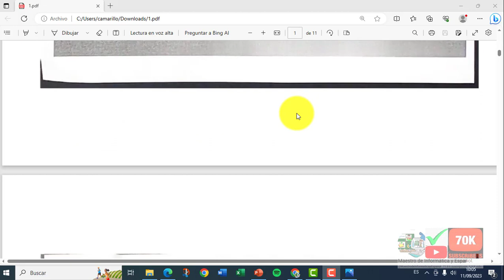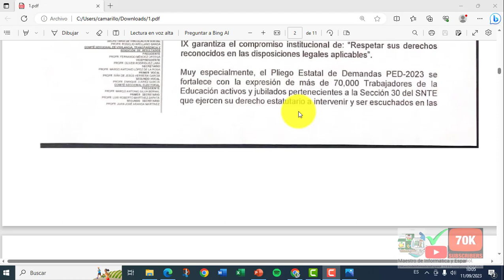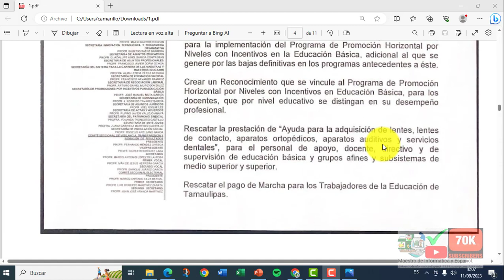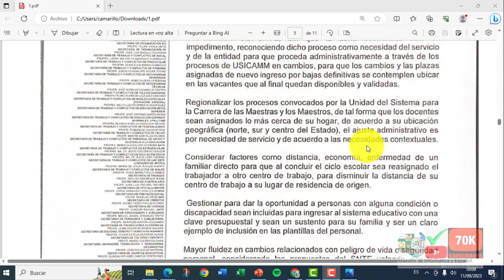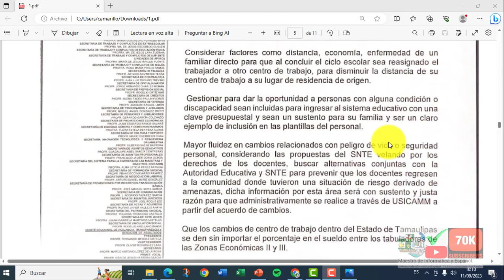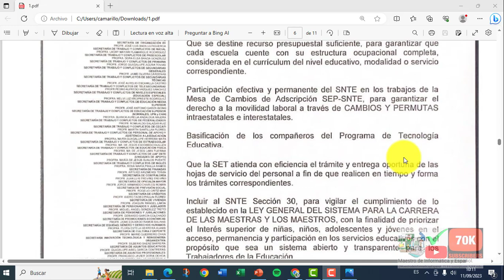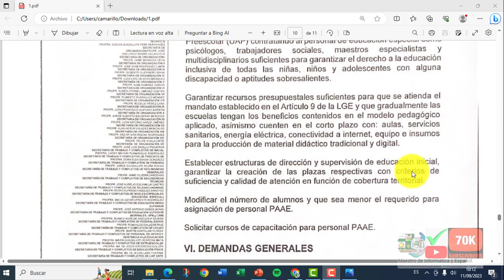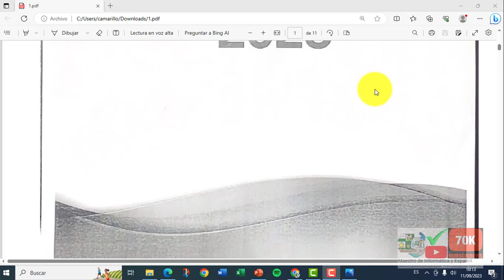PLIEGO DE DEMANDAS SNTE SECCIÓN 30 ESTOS SON LOS MOTIVOS DE LA HUELGA DE MAESTROS EN TAMAULIPAS 2023